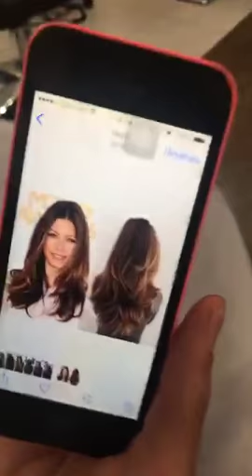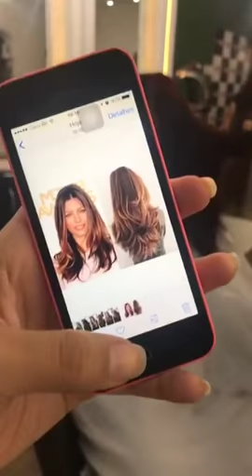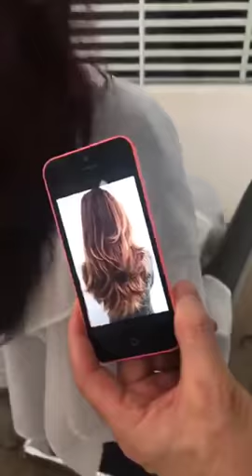How to cut a Long layered haircut tutorial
-- Sharing knowledge to help people --